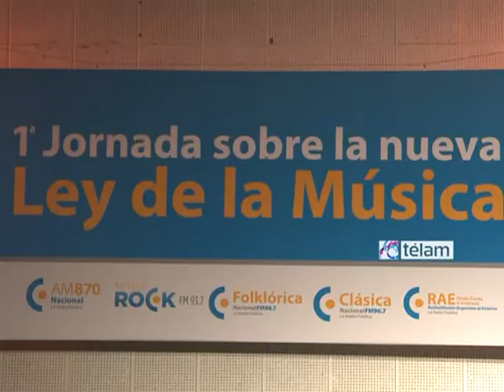Primera Jornada sobre la Ley de la Música en Radio Nacional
Organizada por Radio Nacional y su FM Nacional Rock, y con masiva asistencia de público y artistas, se llevó adelante en el auditorio de Hugo Del Carril la primera jornada sobre la Ley de Música.

"Un vez aprobada la ley, el objetivo ahora es difundir su alcance y es por eso que estamos aquí" señaló Diego Boris, director del flamante Instituto Nacional de la Música que, como él mismo explicó, "nace con seis sedes y tendrá entre sus objetivos la promoción de la música en vivo y la capacitación".

Federico Vázquez, director de FM Nacional Rock y anfitrión de esta reunión que convocó a cientos de músicos e interesados en conocer más aspectos sobre la ley, destacó la importancia de abrir estos espacios de reflexión desde la emisora pública "porque se vincula con la Ley de Medios, en un momento en que hay un montón de radios que van a tener que volver a pasar música argentina".